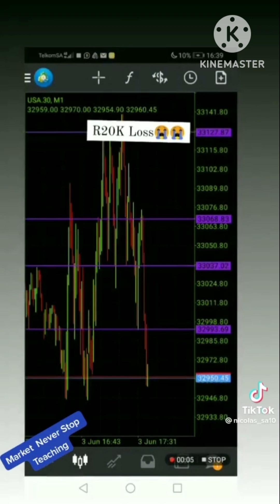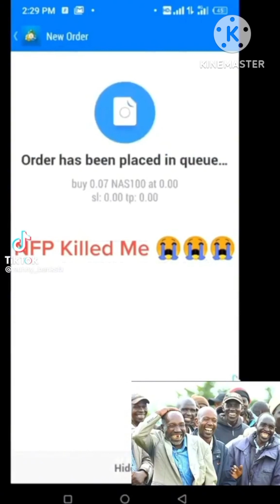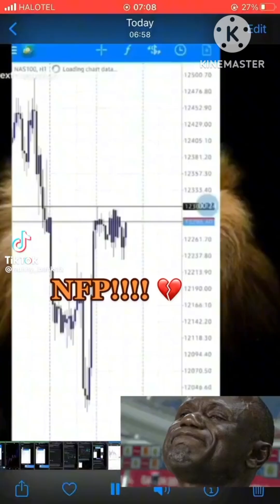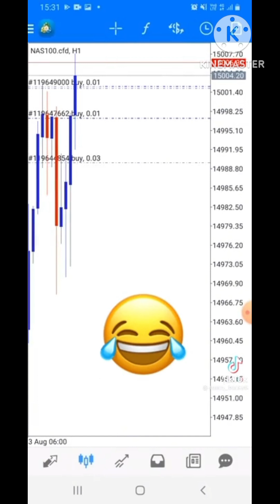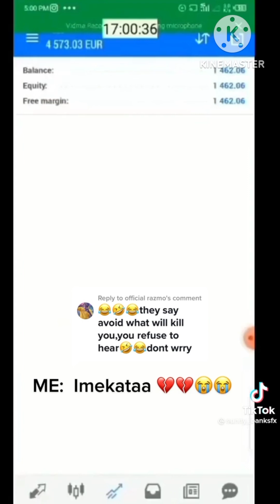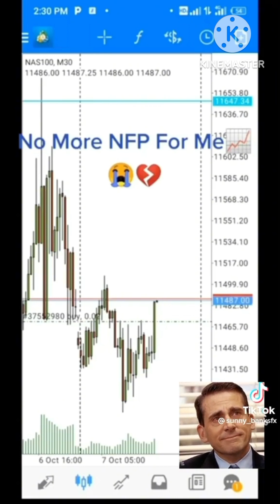When NFP Hits 🚫🚫😫|| Market Loss || Forex Part2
Times when traders lost money trading NFP